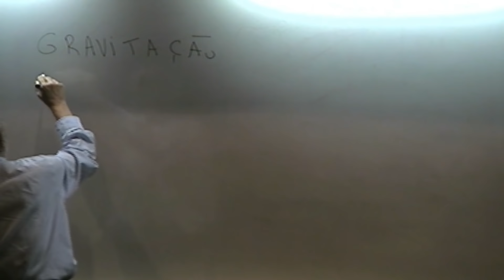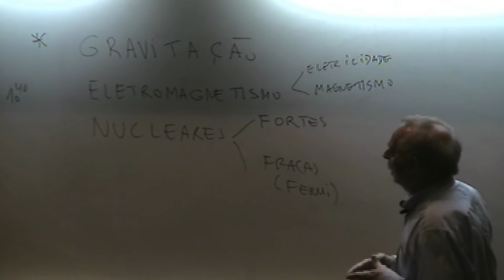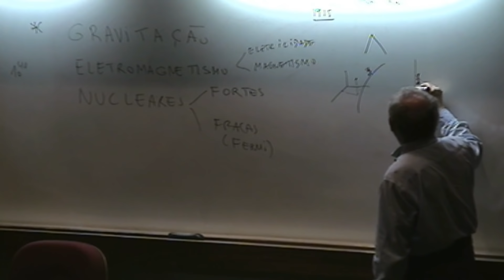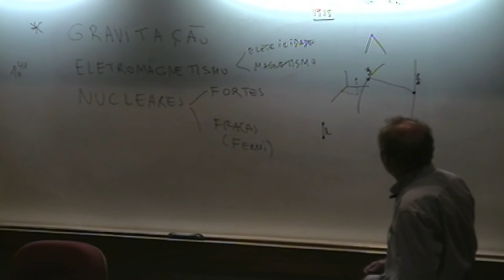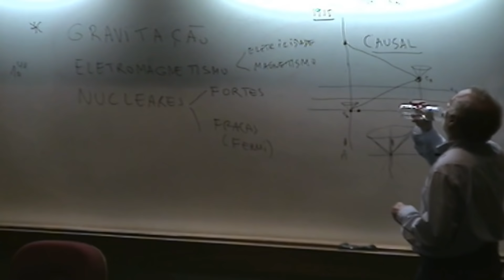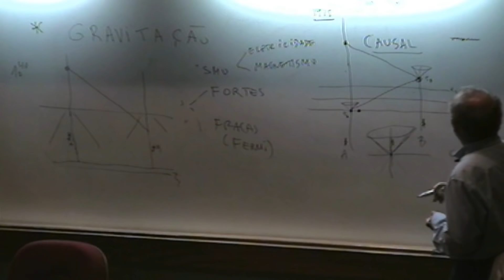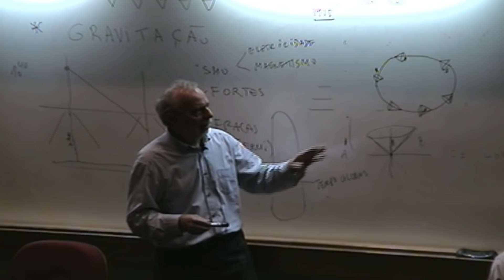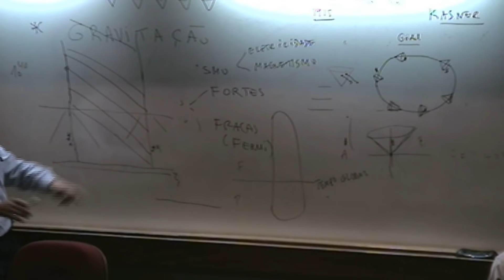CBPF 28-11-18 - Lições da Cosmologia Aula 1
LIÇÕES DE COSMOLOGIA

Curso com pesquisador emérito do CBPF Mario Novello, 28 (amanhã), 29 e 30 de novembro

Essas aulas são dirigidas ao público em geral e que tem interesse em aspectos científicos das características globais do universo, envolvendo os seguintes tópicos:

O que é isso que chamamos universo? Introdução à cosmologia do século XX. As ideias iniciais de Einstein e a necessidade de pensar o universo como tendo novas formas de energia.

A construção de uma duração. Instauração de um tempo cósmico que permite tratar o universo no modo newtoniano: um espaço 3-dimensional e um tempo global, absoluto.

Universo solidário. Instabilidade do cenário estático e a solidariedade cósmica como fator estabilizador.

Questões globais e locais. Causalidade e a primeira relatividade. A luz como balizador da estrutura causal. Gödel e as trapalhadas causais da segunda relatividade.

Friedmann e os modelos cosmológicos dinâmicos. O vazio clássico e Kasner. Como tratar dicotomias: local X global, aberto X fechado, único X múltiplo.

De 1917 a 1979, da singularidade cósmica (o cenário big bang) ao universo eterno. Os diversos ciclos do cosmos.

Diferentes formas de matéria. O mundo quântico e o vazio instável. Dependência cósmica das leis da física (Dirac, Gödel, Hoyle, Lattes e outros).